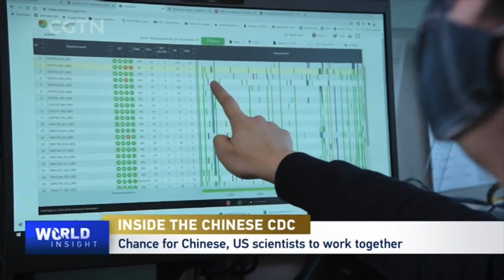Exclusive inside look at the Chinese CDC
Since the earliest days of the coronavirus epidemic, the Chinese Center for Disease Control and Prevention (CDC) has pulled out all the stops in dealing with the invisible enemy. Chinese CDC scientists were the first in the world to identify the novel coronavirus. They shared its genome sequence with the world, and later helped develop test kits and vaccines. CGTN host Tian Wei had an exclusive inside look at the facility and spoke with agency chief Dr. Gao Fu to get the latest on the vaccines.